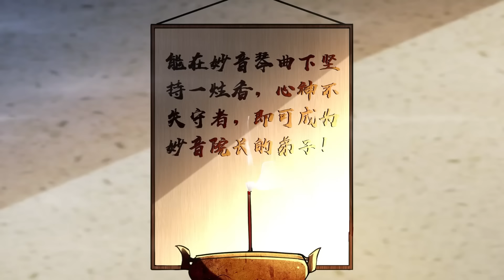🔔🔔🔔开局十个大帝都是我徒弟 第三季 | Ten great emperors are all my disciples S3 EP1-31 Multi Sub 1080P